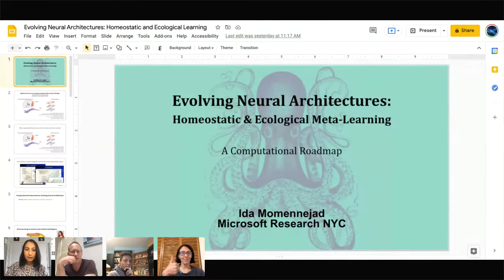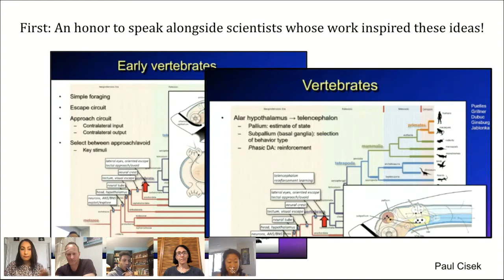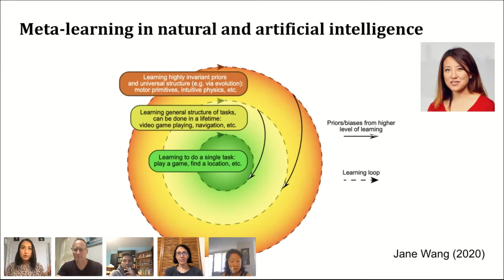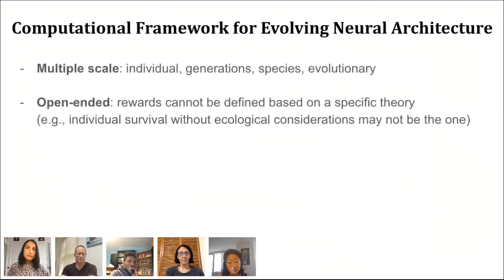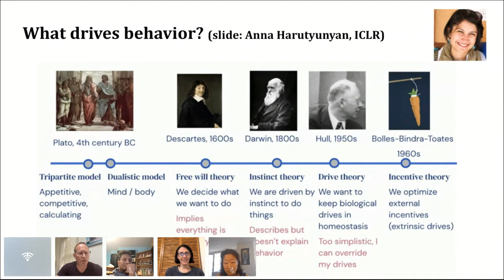The Learning Salon - Recap and Discussion Panel